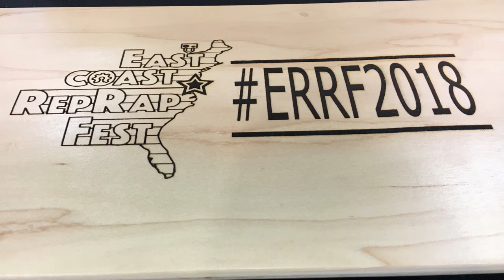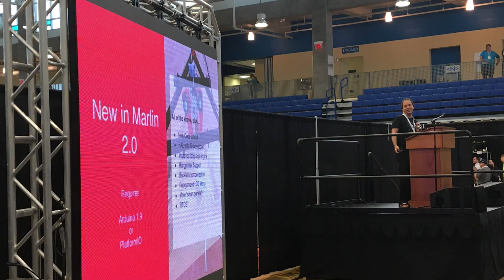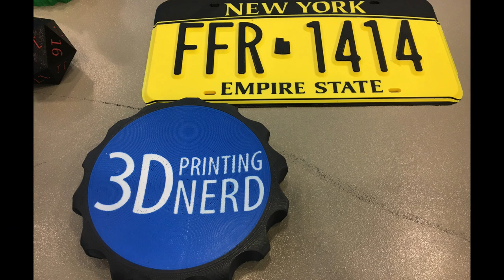ERRF 2018 Day 1 - What an Amazing Time!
Want to know what ERRF 2018 has to offer?  Interested in 3D printing?  Interested in meeting some really cool cats?  Check it out!  Special guest stars include @UncleJessy4Real, Sanjay from @E3DOnline, @amiedoubleD, @pdp7 from @OSHPark, @CountryCowboy, @FunKing3d, @themitch22, @MidknightGiant, and many others!

Sorry about the bad transition at 4:13 - it's been fixed but no way to replace the video.